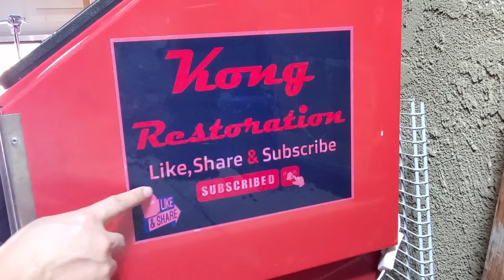Restore Vintage Tonka Van 1970's To Perfection || Kong Restoration DIY Bring Tonka Van Back To Life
In this video, I will take on the ultimate challenge of restoring a Tonka Van. This Tonka Van is so rusty.

❆  Here is the history of this toy:

The Tonka van, first introduced in the 1970s, was one of the company's most popular toy vehicles. The van was typically painted with a combination of bright colors and stripes to make it stand out on store shelves and appeal to children.

Over the years, the design of the Tonka van has evolved, with different color combinations and stripe patterns used on different models. However, the overall look of the van has remained true to its original design, with a boxy shape and sturdy construction that has made it a favorite among children and collectors alike.

In summary, the striped paint on Tonka vans is simply a part of their design, which has evolved over time but has remained a distinctive feature of the brand's toy vehicles.

❆ If you want any thing like this to Restore or want to make Interesting from Scrap.